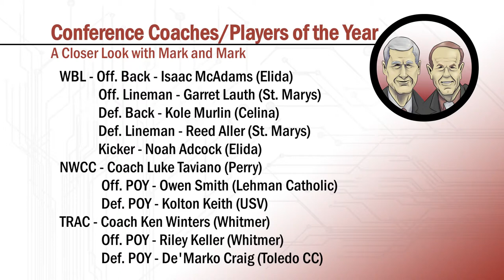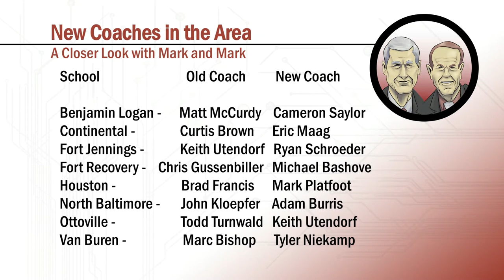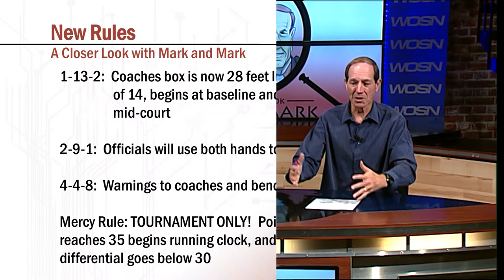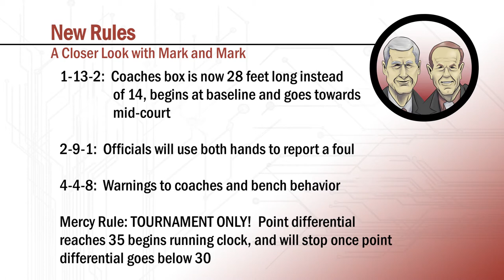A Closer Look with Mark and Mark (S2E14)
Mark and Mark look at Marion Local and Minster's state championship tilts this weekend before making the chair switch to basketball! Get caught up on rule changes, new coaches, and who the Marks believe will come out on top of each area conference in this special basketball preview edition of A Closer Look.